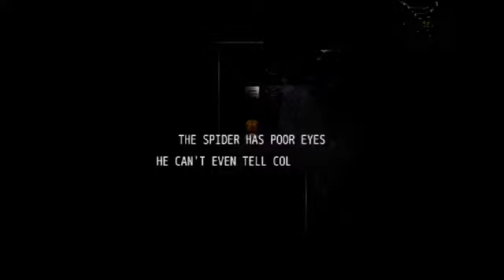Witch's House! - 1 - The House!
Heya Everybody and Good Morning! Today I'm going to be playing through Witch's house! a fan favourite RPG maker horror game!